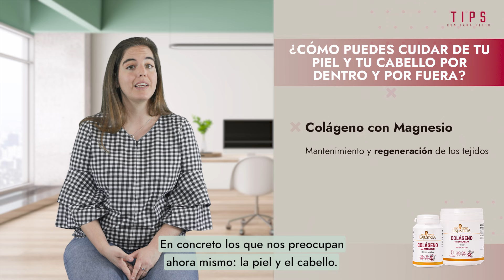✏️TIPS con Lara Feliu: ☀️ 𝗣𝗿𝗲𝗽𝗮𝗿𝗮 𝘁𝘂 𝗽𝗶𝗲𝗹 𝘆 𝘁𝘂 𝗰𝗮𝗯𝗲𝗹𝗹𝗼 𝗽𝗮𝗿𝗮 𝗲𝗹 𝘃𝗲𝗿𝗮𝗻𝗼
¿Has pensado en preparar tu 𝗽𝗶𝗲𝗹 𝘆 𝘁𝘂 𝗰𝗮𝗯𝗲𝗹𝗹𝗼 para el 𝘃𝗲𝗿𝗮𝗻𝗼? ¡Es el momento!. Lara Feliu nos comparte sus mejores consejos para mantener tu piel y cabello en perfecto estado durante la 𝘁𝗲𝗺𝗽𝗼𝗿𝗮𝗱𝗮 𝗺𝗮́𝘀 𝗰𝗮𝗹𝘂𝗿𝗼𝘀𝗮 𝗱𝗲𝗹 año. 🌞🌴

En este vídeo, Lara te enseñará cómo prevenir la deshidratación, la flacidez y el fotoenvejecimiento, además de combatir el cabello seco y encrespado. Aprende a nutrir tu piel y cabello desde dentro con una dieta adecuada y descubre la suplementación esencial para mantenerlos fuertes y radiantes.

¿Sabías que el Colágeno con Magnesio es tu mejor aliado para una piel elástica y un 𝗰𝗮𝗯𝗲𝗹𝗹𝗼 𝗳𝘂𝗲𝗿𝘁𝗲? Añadirlo a tu rutina puede marcar la diferencia. ¡Y no olvides tus hábitos de hidratación! Beber al menos 8 vasos de agua al día, exfoliar tu piel semanalmente y aplicar una
mascarilla capilar una vez a la semana son esenciales para un look radiante.

¡Dale play al vídeo y prepárate para 𝗽𝗿𝗼𝘁𝗲𝗴𝗲𝗿𝘁𝗲 𝗲𝘀𝘁𝗲 𝘃𝗲𝗿𝗮𝗻𝗼! 🌊☀️

🛒 ¡Consigue nuestros productos en tu farmacia, herboristería o parafarmacia de confianza en España!